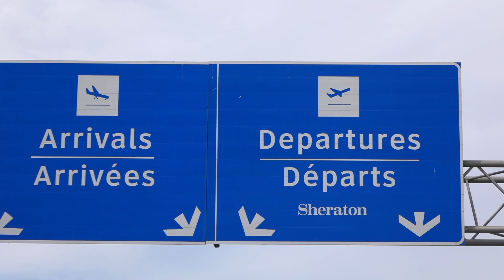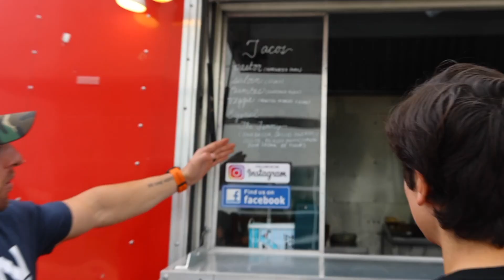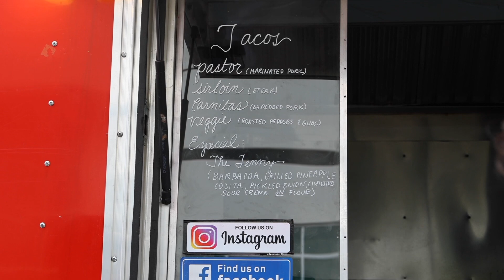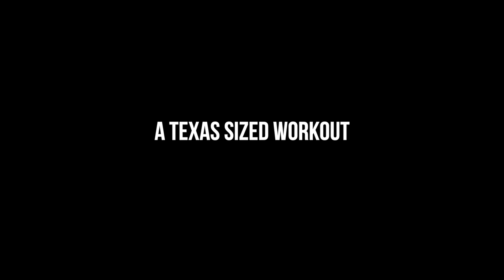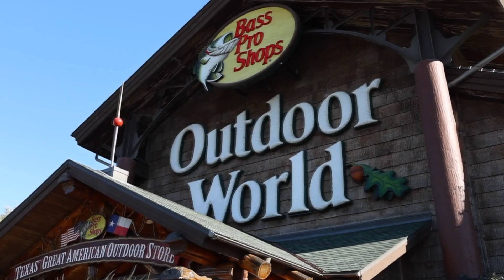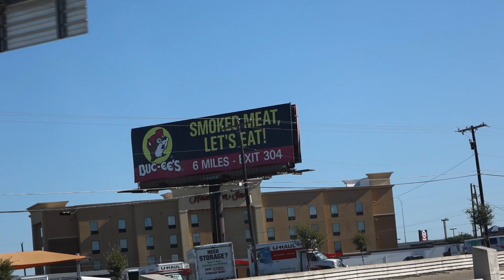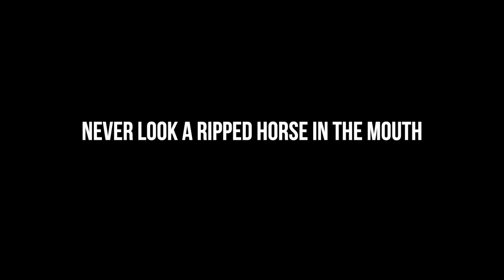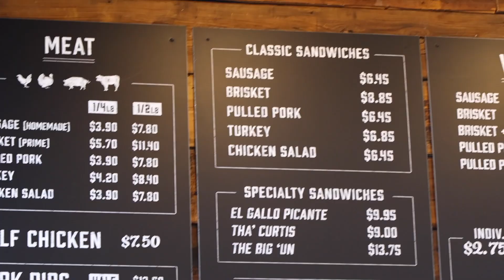WEEKEND IN TEXAS!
A BIG Weekend in Texas for me and I wanted to bring you along the trip with me to share with you a huge announcement!

In this vlog I shoot some guns, try Texas BBQ, Tacos and so much more! Everything really is bigger & better 😂

I'm so thankful to be a new BPN Athlete! Thank YOU for your continued support on my channel! Couldn't do it without your help.

Today's Topics: Huge announcement, my new sponsor, texas vlog, weekend in texas, texas bbq, tacos, donuts, gym motivation, full day of eating, food vlog, Bare performance nutrition, day in the life